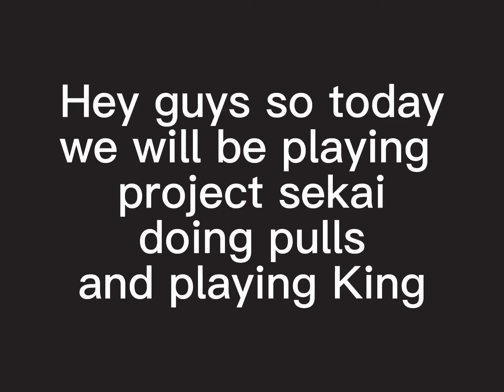Project sekai vibes Part 1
Aaaaa pj sekai